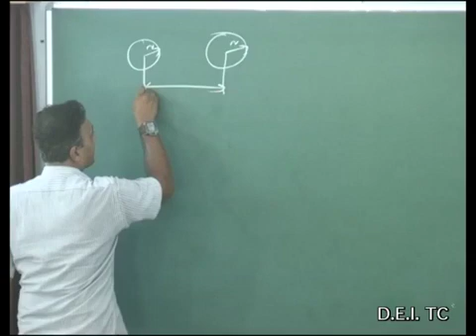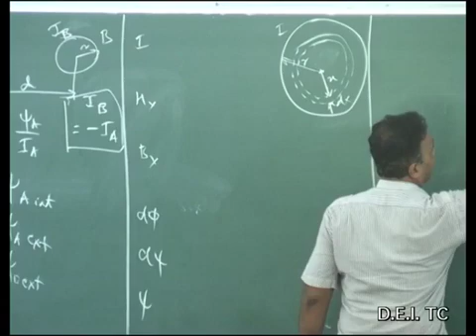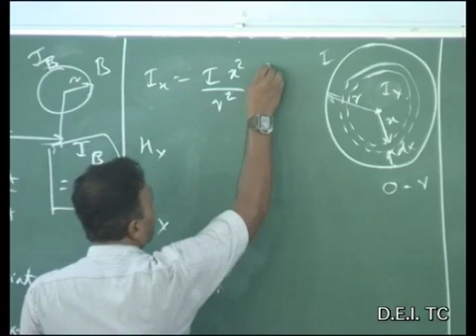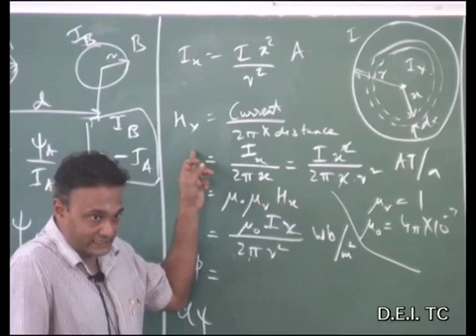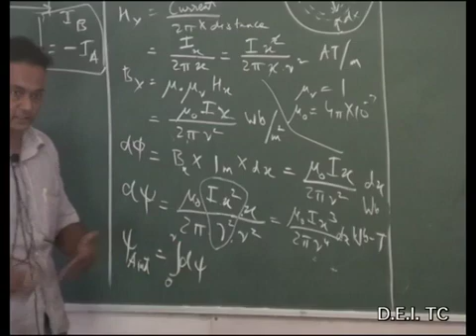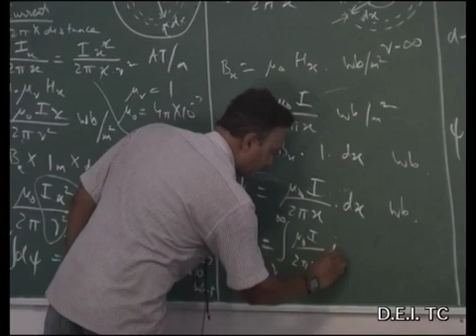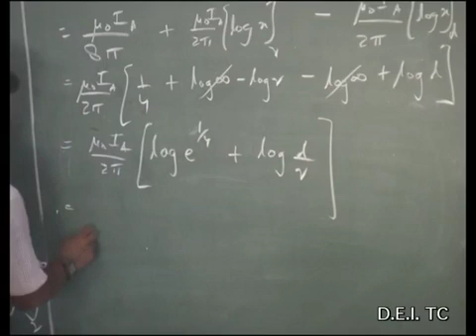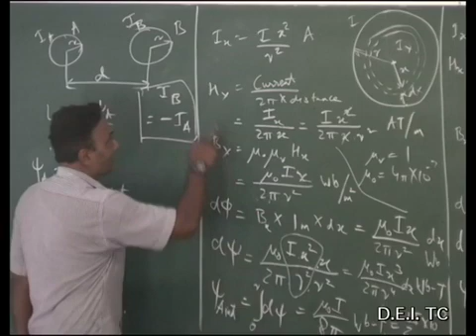ELECTRIALPOWER | L-13| DEI TECHNICAL COLLEGE |A.K DAS SIR